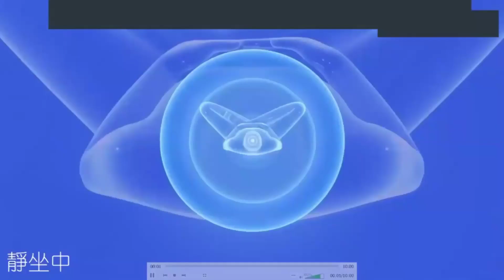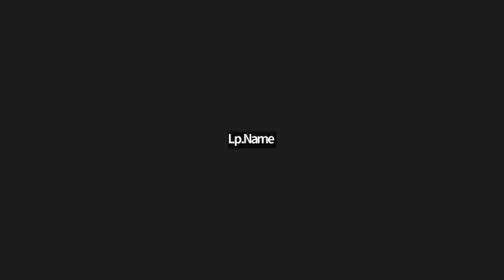2024.04.19 每日輕鬆靜坐